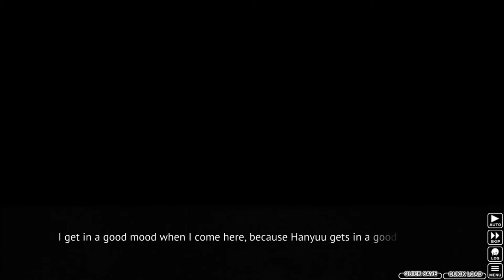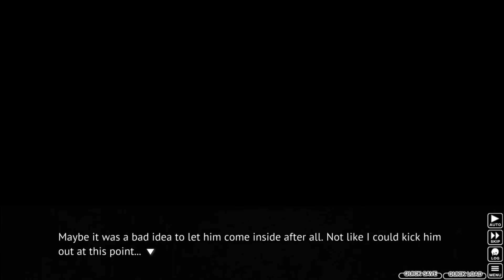Let's Read (Blind) Higurashi - Minagoroshi Hen Part 7: Takano Stocks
Hello and welcome to my blind reading of Minagoroshi Hen. Videos for this series will be uploaded Monday, Wednesday, Friday, and sometimes Saturday at 12 am or pm EST so check back at those times if you want.